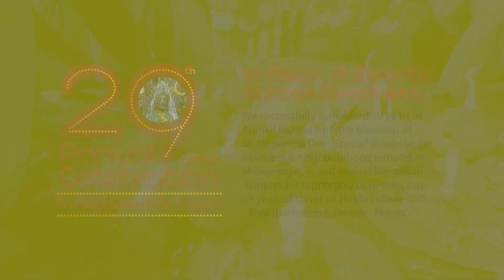TTV756 | 29th Annual Celebration 2021 PROMO | 14 Events | Shree Nagamma Devi Temple | Shivajinagar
29th Annual Celebration 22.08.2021 to 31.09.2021. Sri Nagamma Devi Temple, St. John's Road, Opp. Post Office, Shivajinagar, Bengaluru, Bhakthavachalam - 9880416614. Umesh - 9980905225

Shree Nagamma Devi Annual Festival: Om Shree Nageshwaraya Namahaa, With the wishes of the devotees and blessings of "Shree Nagamma Devi, 29th Annual Celebration" is scheduled to be conducted from Sunday 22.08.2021 to Tuesday 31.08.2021. All the devotees are requested to participate in this function receive the blessings of the Goddess along with Theertham & Prasadam.

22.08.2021: Gomataha Pooja, Ganga Pooja, Ganapathi Pooja and Shree Nagamma, Devi Kargosthavam. 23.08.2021: Nithya Aradhana Kalasha Sthapana & Om Shiva Pariyara Shanthi Homa Navagaraha Homa. 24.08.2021: Shree Veeranjaneya Swamy Mahabhishekam & Sahasranama Archana. 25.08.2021: Shree Shani Bhagwan Swamy Mahabhishekam & Sahasranama Archana. 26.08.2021: Shree Nagamma Devi Mahabhishekam & Sahasranama Archana. 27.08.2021: Pongal Seva & Maavilakku Seva. 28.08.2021: Annadhanam. 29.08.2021: Shree Nagamma Devi Rathostava. 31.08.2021: Unjal Seva

Success Continues...